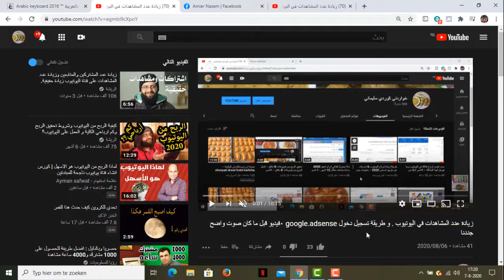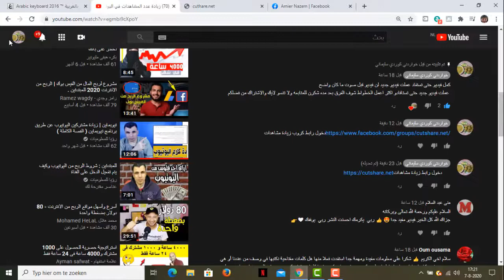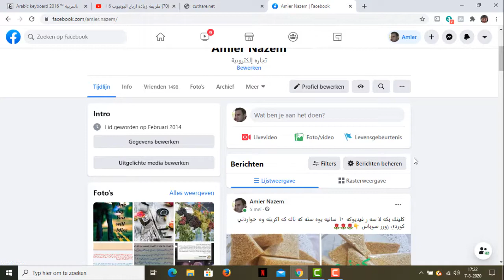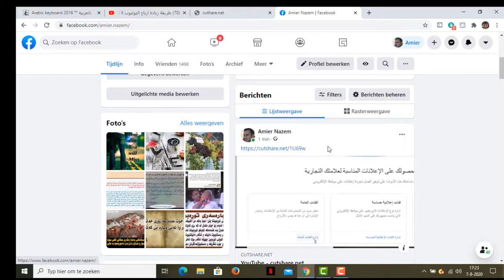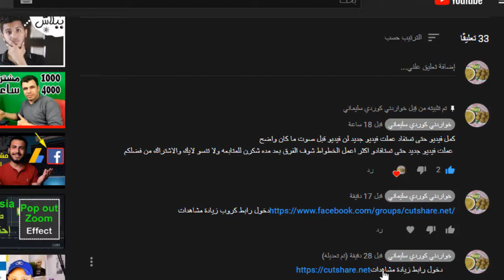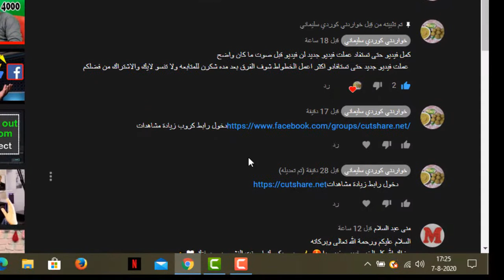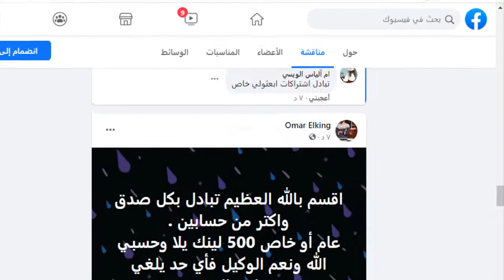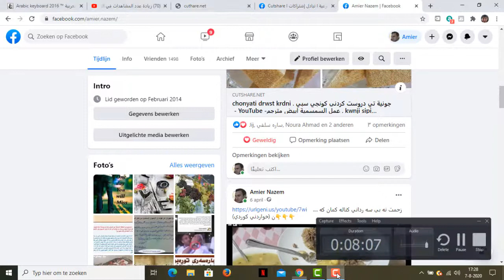افضل موقع لزيادة 4000 ساعه مشاهده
افضل موقع لزيادة مشاهدات و 4000 الف ساعه وزيادة ارباح قناتك في يوتيوب ٠تابع الفيديو للاخير وعمل خطوات الرابط باول تعليق لا تنسولايك والاشتراك من فضلكم